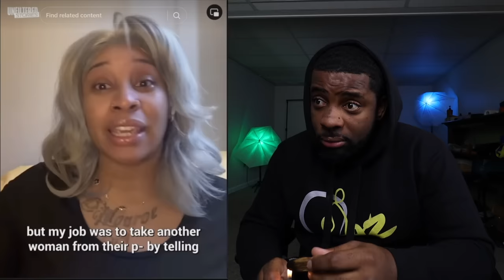I Had To Sleep With 14 Men In One Day